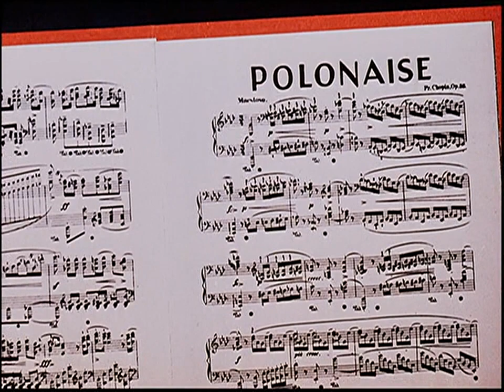Andy Panda Musical Moments from Chopin 1947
Andy Panda is a cartoon character who starred in his own series of animated cartoon short subjects produced by Walter Lantz. These "cartunes" were released by Universal Pictures from 1939 to 1947 and United Artists from 1948 to 1949. The titular character is an anthropomorphic cartoon character, a cute panda.